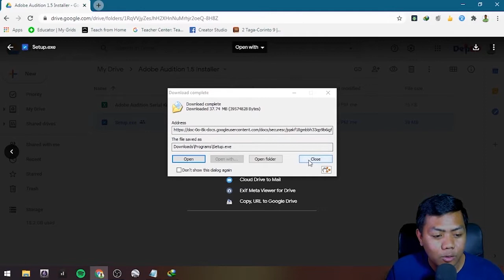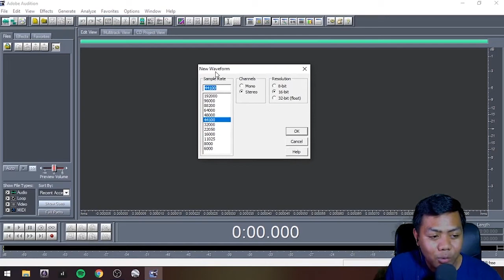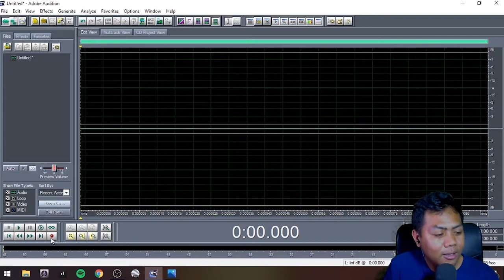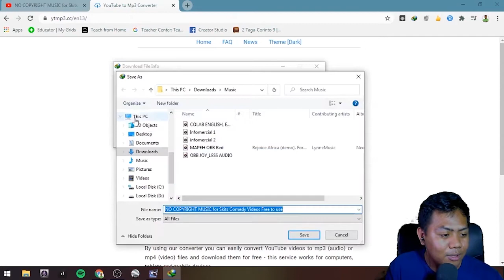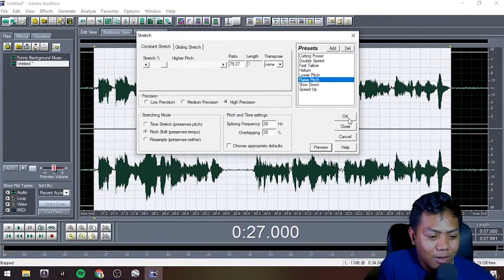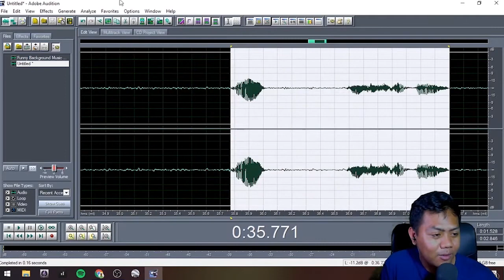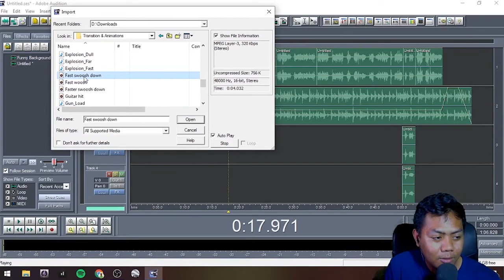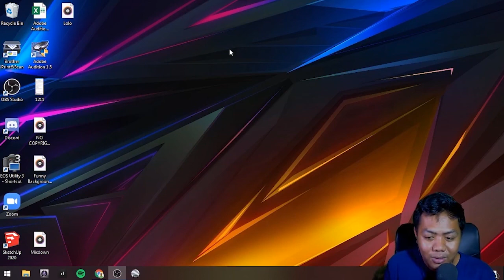SCHOOL-BASED WEBINAR ON ADAPTING SCRIPT WRITING FORMAT FROM RADIO PROGRAM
SCHOOL-BASED WEBINAR ON ADAPTING SCRIPT WRITING FORMAT FROM RADIO PROGRAMS CUM VOICE DRAMATIZATION

Session 3: Technical Application in Radio-Based Instruction by Sir Jasiel Rezon M. Guillermo